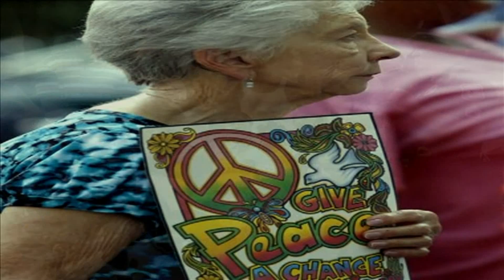Remembering Crystal Brown